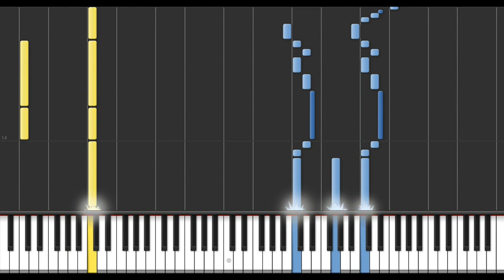Town of Salem - Voting (Piano Tutorial)